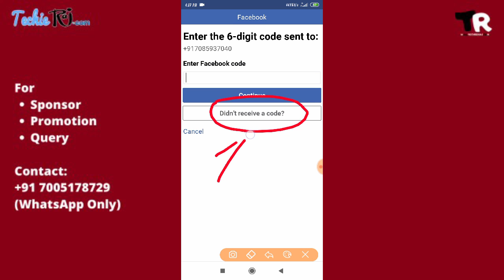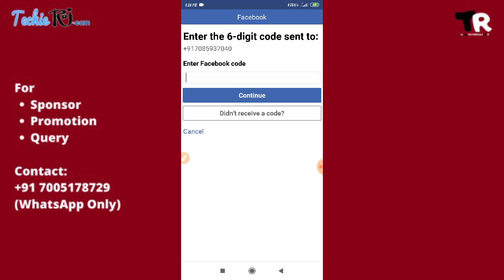Fix Facebook Error You Have Tried Too Many Codes Problem Solved